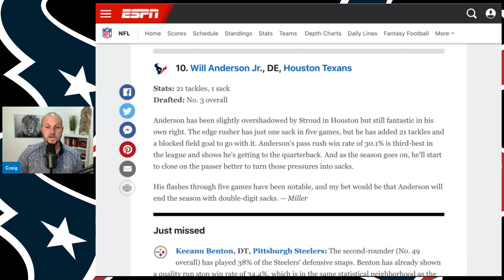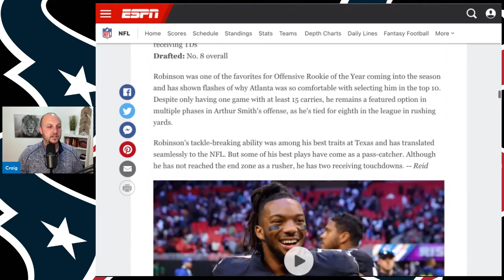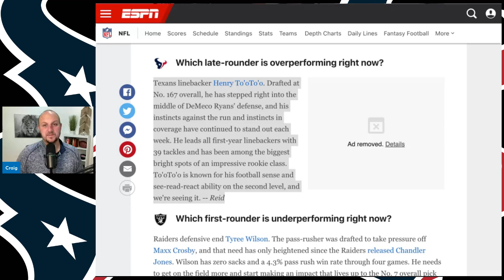Don't Forget About Me! Houston Texans Rising Star Needs More Love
Don't Forget About Me!  Houston Texans Rising Star Needs More Love!  It is almost impossible to talk about the young talent in Houston and not talk about CJ Stroud . . . but there are two rookies that are playing at an extremely high level and we are going to show them some much deserved love.

NFL
NFL NEWS